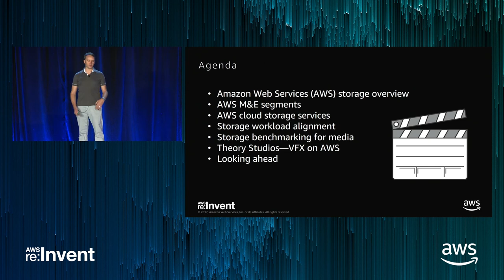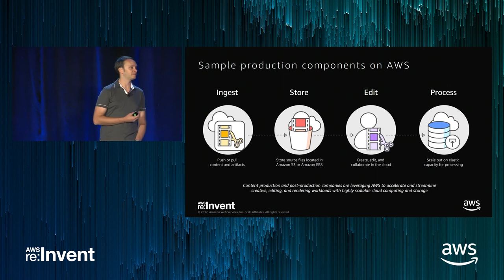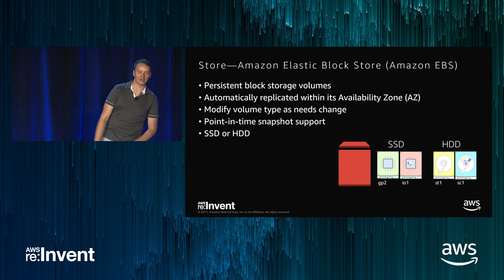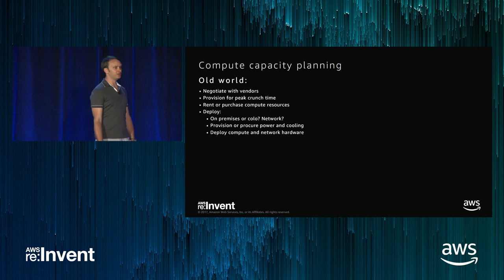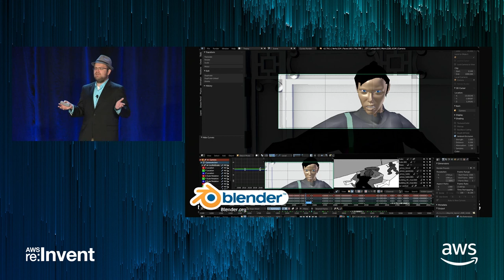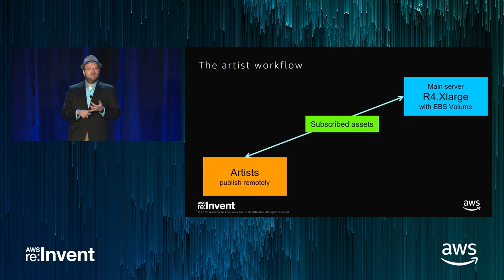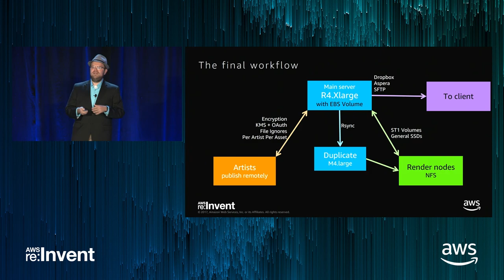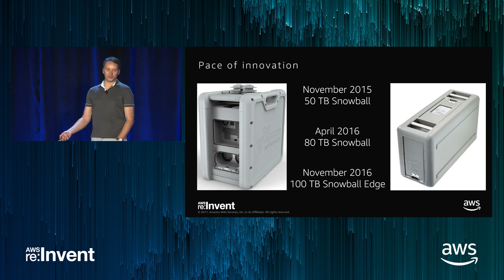AWS re:Invent 2017: Case Study: Learn how to Choose and Optimize Storage for Media a (STG318)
Driven by higher resolution and an increasing amount of content due to direct B2C delivery, media companies are looking to cost-effectively leverage cloud compute scalability. Emerging use cases, such as media supply chains, VFX/animation rendering, and transcoding for OTT streaming, require careful planning as they move to the cloud. Storage is critical to the performance and processing of media.

In this session, we discuss various AWS cloud storage strategies for different media workloads. We take a deep dive into media supply chains (including content transcoding, QC, mastering, and packaging), post-production tasks in the cloud, and other media and entertainment workloads. You also learn how Theory Studios uses storage on AWS cloud to support rendering visual effects and animation on Amazon EC2 Spot Instances.